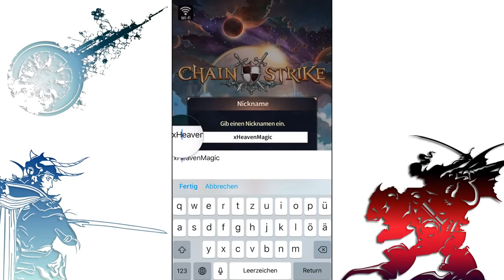Let's Play Chain Strike 🌚 #1 - Neues Spiel von Com2uS! ★ (Deutsch / German)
⭐️ CHAIN STRIKE (iOS) Tutorial & Gameplay! ⭐️

"One move forward. One step towards victory."
Chain Strike, a turn-based tactical RPG! :)
Von Com2uS Corp.

MEINE LINKS:
• Line: alorsx

CHAIN STRIKE:
• Nächste Folge: ?